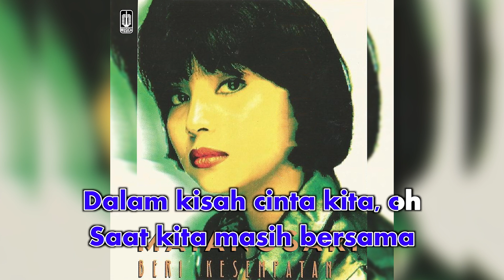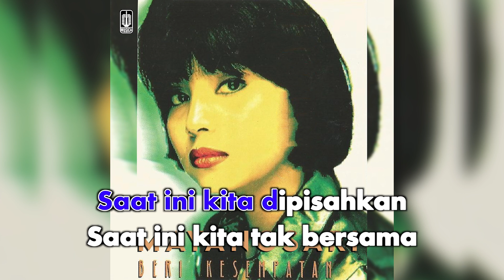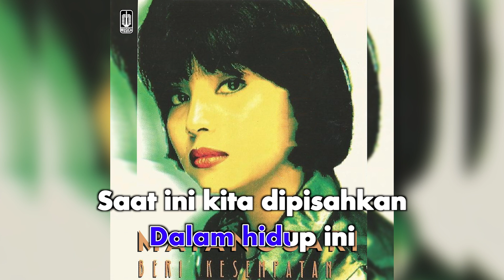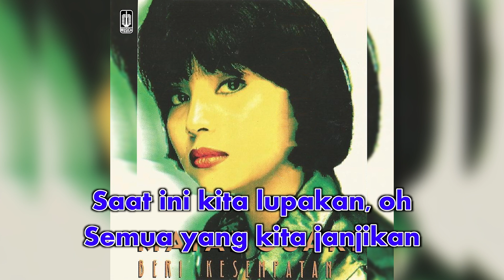Mayang Sari - Saat Ini (Official Karaoke Video)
Karaoke video by Mayang Sari "Saat Ini"
Cipt. Eddy Kemput, Atria